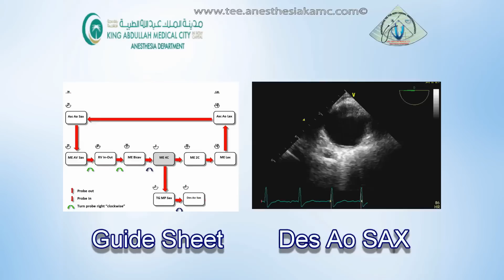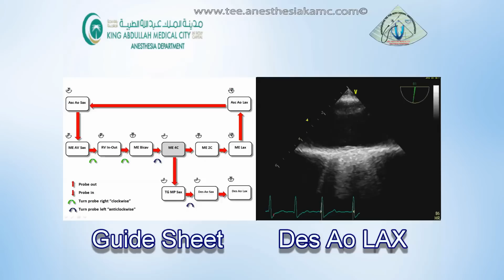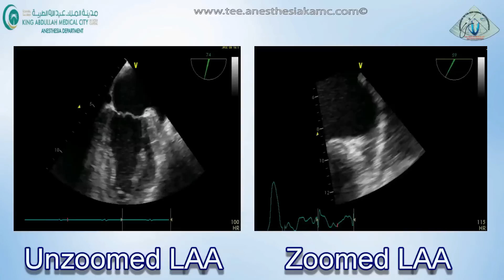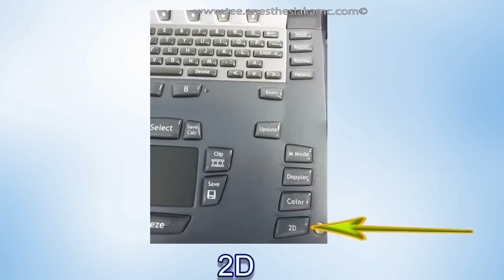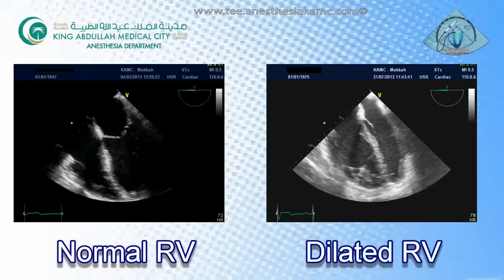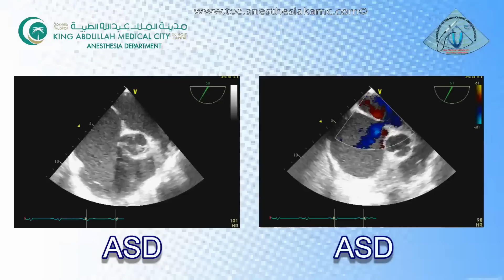Transesophageal Echo TEE for noncardiac anesthesiologists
Transesophageal Echo TEE for noncardiac anesthesiologists course overview at King Abdullah Medical City in Makkah. 2014